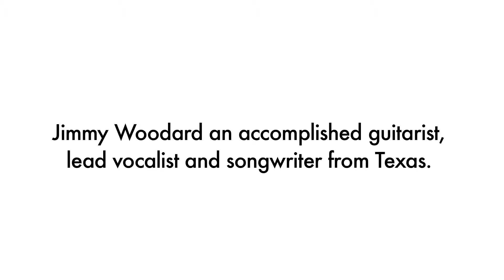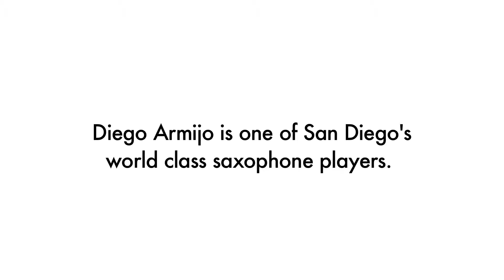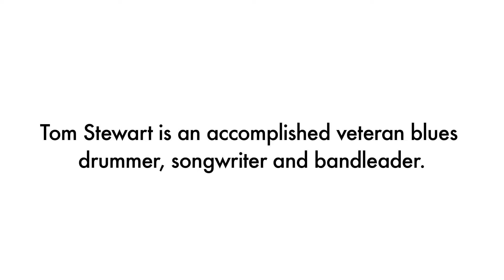Backwater Blues Band 2